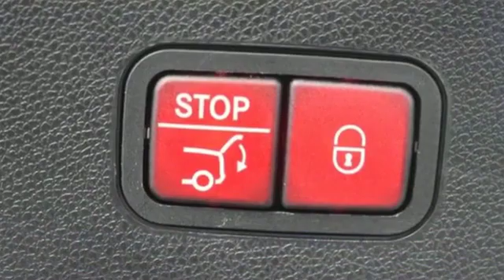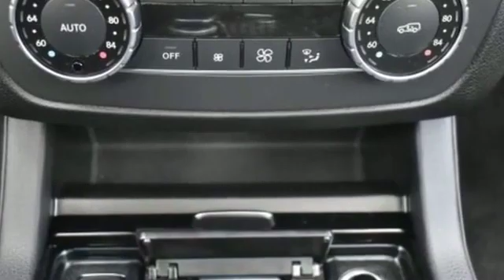2018 Mercedes-Benz GLE AMG GLE 43 Bayside, Long Island, Queens, New York, Little Neck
2018 Mercedes-Benz GLE AMG GLE 43 Bayside, Long Island, Queens, New York, Little Neck